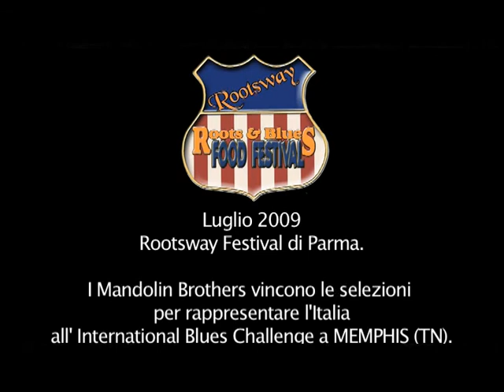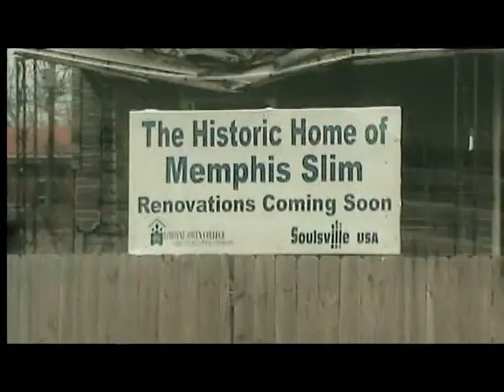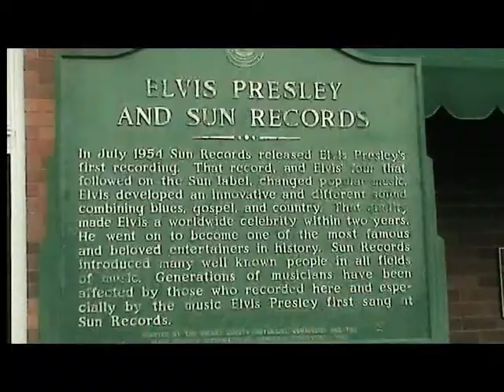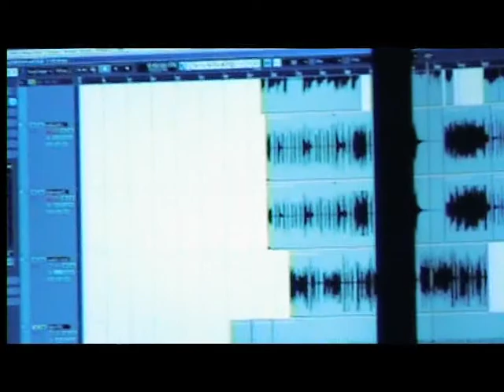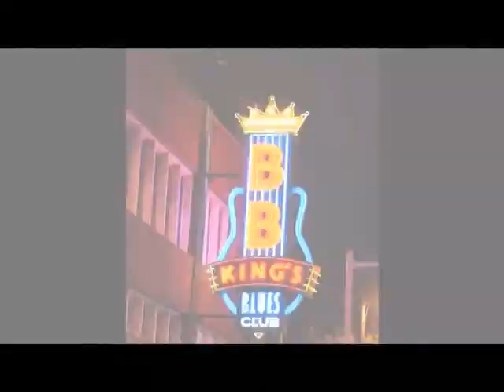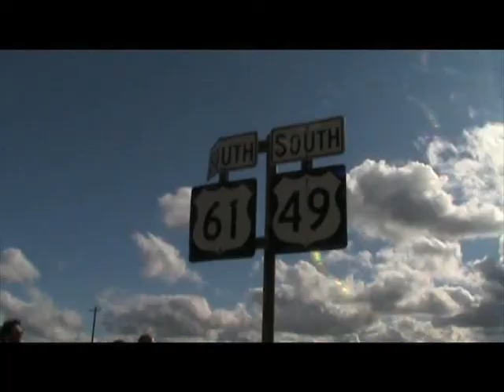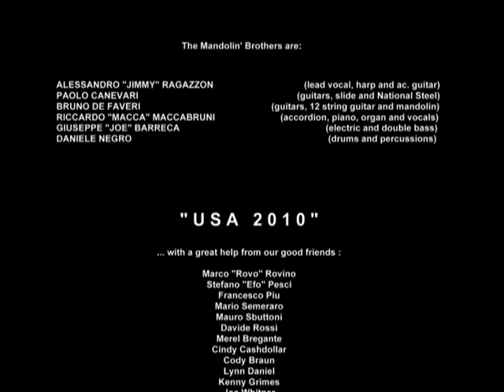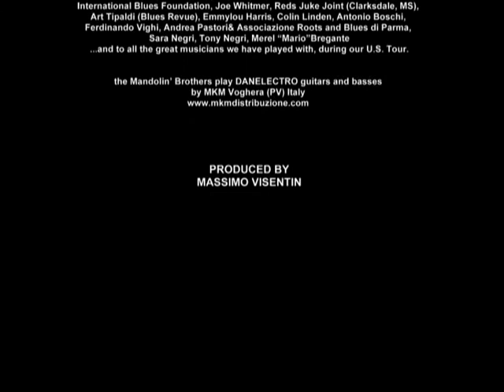Mandolin' Brothers - USA 2010 (docu-film)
Estratto dal DVD allegato al CD "Moon road" (P) 2010 Studiottanta-Fortuna Records
Al Rootsway Festival di Parma, nel luglio 2009, i Mandolin' Brothers vincono le selezioni per rappresentare l'Italia all'International Blues Challenge a Memphis (TN) con concerti al New Daisy Theater e al B.B. King's Blues Club. Dopo Memphis i Mandolin' Brothers volano ad Austin per registrare i nuovi brani di "Moon Road" al Cribworks Digital Audio Studio di Merel Bregante con vari ospiti.

The Mandolin' Brothers are:
Alessandro "Jimmy" Ragazzon, Paolo Canevari, Bruno De Faveri, Riccardo "Macca" Maccabruni, Giuseppe "Joe" Barreca, Daniele Negro

with a great help from our good friends:
Marco "Rovo" Rovino, Stefano "Efo" Pesci, Francesco Piu, Mario Semeraro, Mauro Sbuttoni, Davide Rossi,
Merel Bregante, Cindy Cashdollar, Cody Braun, Lynn Daniel, Kenny Grimes, Joe Whitner, Carl Loschiavo

Camera Crew: Daniele Negro, Renato "Il Cifo" Cifarelli, Mauro Sbuttoni
Photos: Bruno De Faveri, Renato "Il Cifo" Cifarelli
Video/DVD: Matteo Mossi, Piergiorgio Gay, Chiara Costa
Soundtrack: Massimo Visentin

Songs:
"Still got dreams" from the album "Still got dreams" (SFRC-CD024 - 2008)
"40 Years" from the album "Moon road" (SFRC-CD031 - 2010)
"Insane" from the album " Still got dreams" (SFRC-CD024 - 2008)
"Midnight plane" live at B.B. King's Blues Club, Memphis, on January 14th and 15th 2010
"Moon road" from the album "Moon road" (SFRC-CD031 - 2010)
"Carton Box" from the album " Still got dreams" (SFRC-CD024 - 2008)

Special Thanks to:
Bethany Peter (B.B. King's Blues Club), International Blues Fondation, Joe Whitmer, Reds Juke Joint (Clarksdale, MS), Art Tipaldi (Blues Revue), Emmylou Harris, Colin Linden, Antonio Boschi, Ferdinando Vighi, Andrea Pastori & Associazione Roots & Blues di Parma, Sara Negri, Tony Negri, Merel "Mario" Bregante ...and all the great musicians we have played with, during our U.S. Tour.

Produced by Massimo Visentin